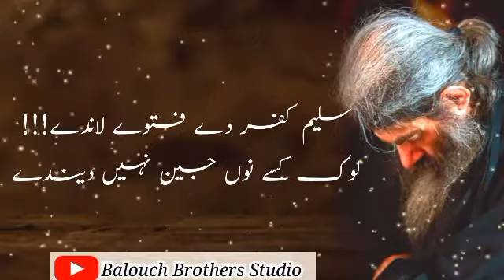Punjabi shayaeri|punjabi kalam|Best Punjabi Poetry|Sufi Punjabi Poetry|bbs|saleem poetry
Words can change the world.words have a prefound effect on humans.One word is enough to change someone's life .
Balouch Brothers Studio is a World Best & Biggest
, Urdu Poetry, Urdu
Sufi Poetry, Sufiana Kalam,full of Wisdom Urdu and Punjabi Islamic Poetry Platform .
Videos.

We are constantly working hard on
making the (Balouch Brothers Studio)

editing :Mohammad Irfan

voice :Mohammad Irfan

Channel :Bolouch Brothers Studio

I am neither a poet not a writer, i am

to Google for providing this beautiful and related pictures.